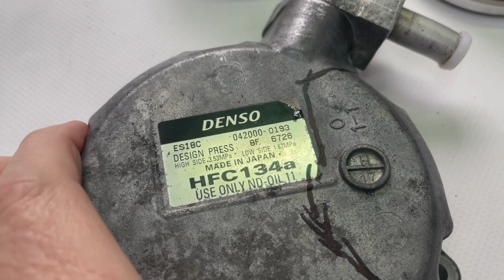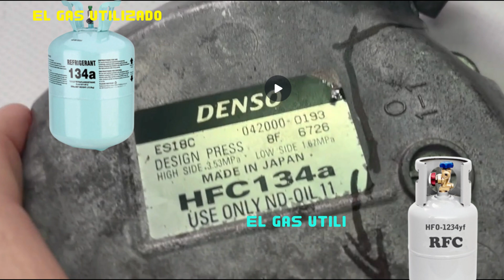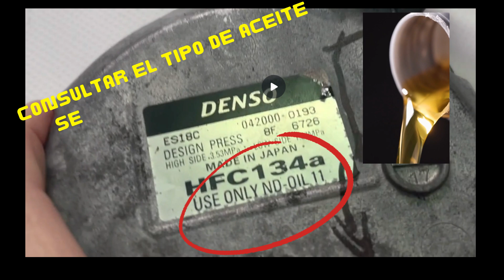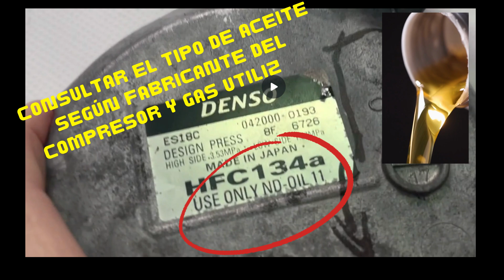Compresor de AC en vehículo eléctrico o híbrido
Los vehículos eléctricos tienen un sistema de aire acondicionado diferente a los vehículos de combustión interna. Hoy vamos a hablar sobre las partes que componen el compresor de aire acondicionado en un vehículo eléctrico, sus averías, aceite y tipos de gases utilizados.

00:00 Compresor de AC en vehículo eléctrico o híbrido. Averías, elementos
00:20 Diferencias entre el compresor de aire acondicionado en vehículos eléctricos o híbridos y gasolina.
01:42: Inconvenientes del compresor de AC eléctrico.
03:25 Componentes del compresor de AC eléctrico.
04:40 Los gases del AC usados en vehículos híbridos y eléctricos.
05:07 Aceite POR (poliester) para los compresores de AC
06:11 Las averías del compresor eléctrico.